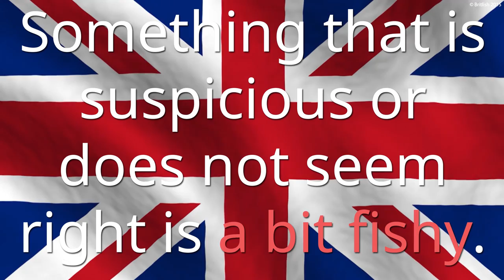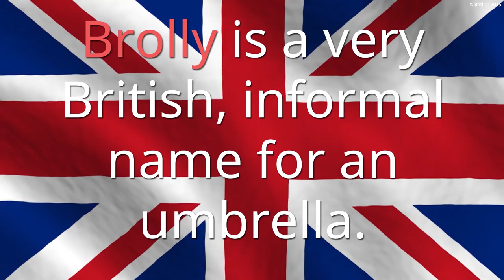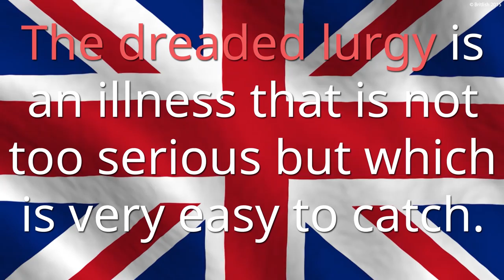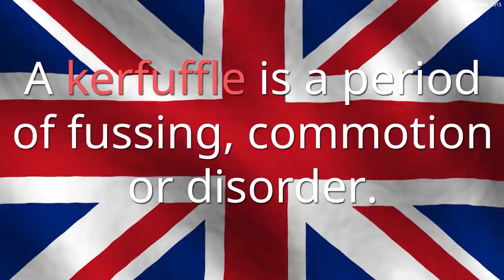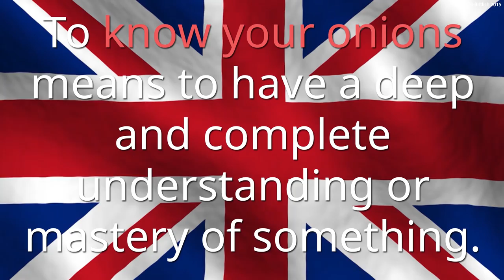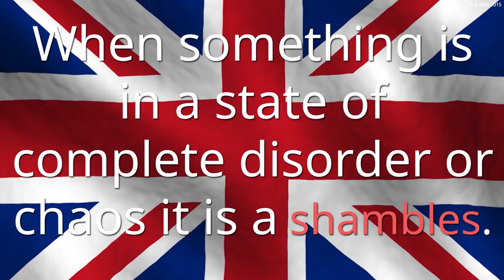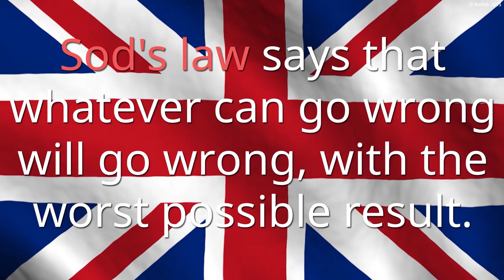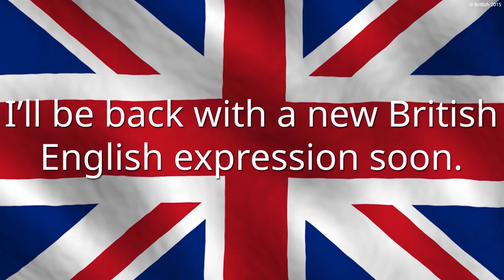20 Essential British English Expressions - Volume 1